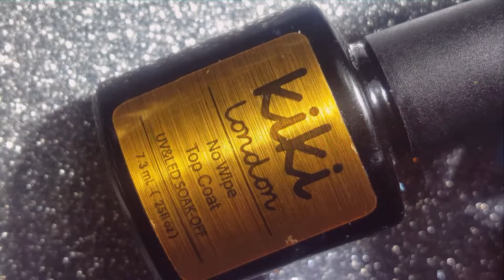Beach/Holiday Nail Art Tutorial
Hi everyone! Here is a beach/holiday nail art tutorial I did. I really hope you enjoy this tutorial and if you have any questions please feel free to ask 💕 For more tutorials, reviews, swatches and more please check out my other videos or my Instagram/Facebook/Musical.ly:tillysnailsxo

Products I used:

Nail polish:Barry m - Greenberry